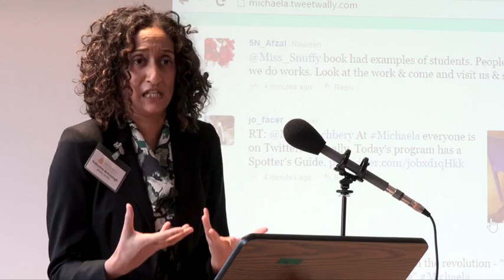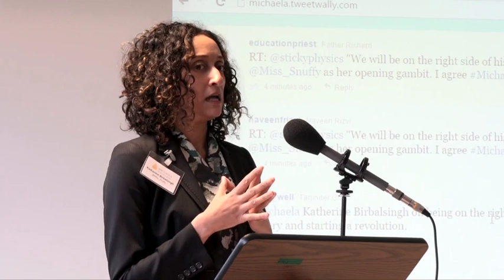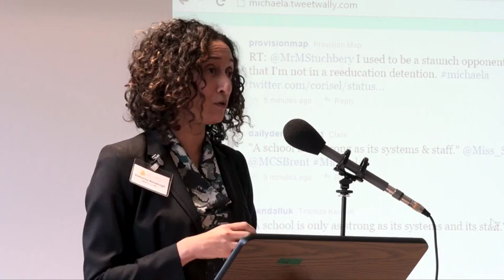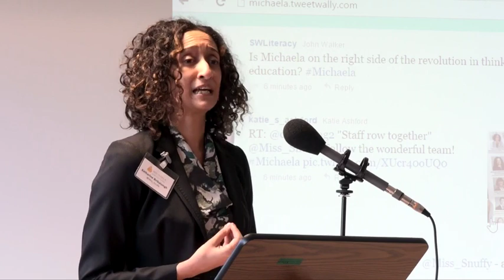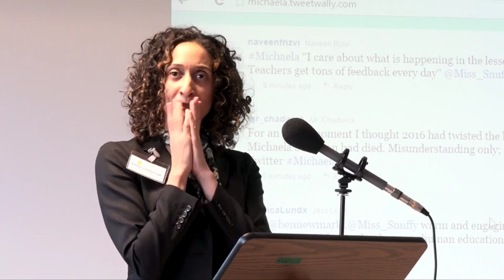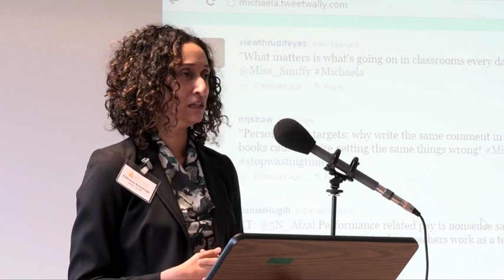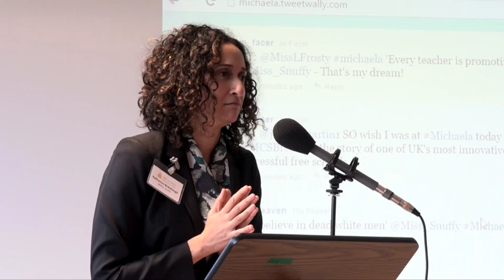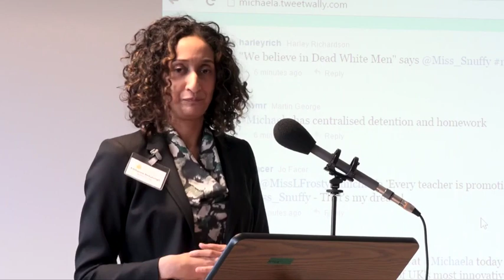Katharine Birbalsingh: Ripping up the rule book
Michaela Community School's Tiger Teachers event Nov 2016